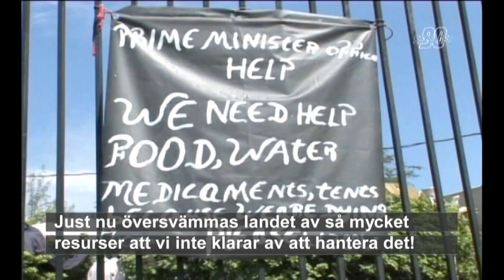Haiti Earthquake 2010: Camp Charlie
A short film about the Swedish efforts to house the victims of the 2010 Haiti Earthquake who were already involved in humanitarian aid.
Directed by Björn Ulfsson for the Swedish Civil Contingiencies Agency, MSB